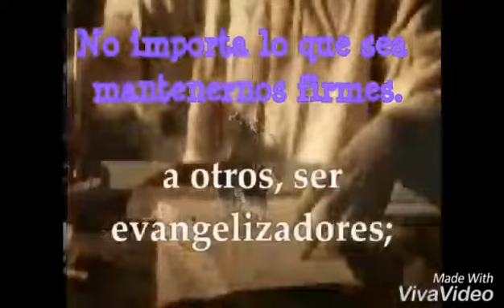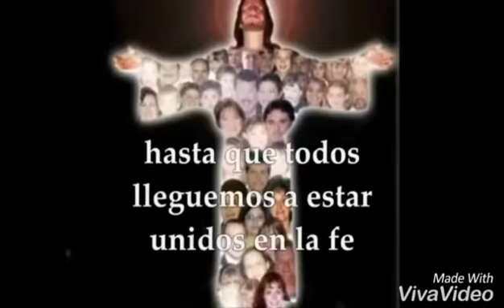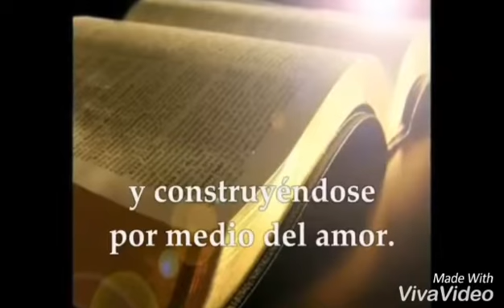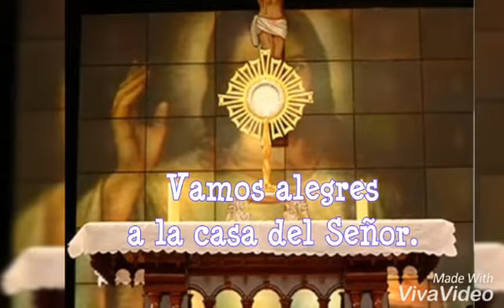CONVERSIÓN PIDE DIOS DIA A DIA..EVANGELIO DE HOY SABADO..